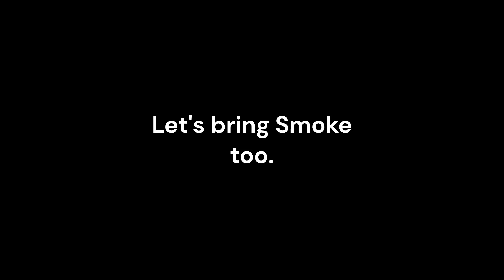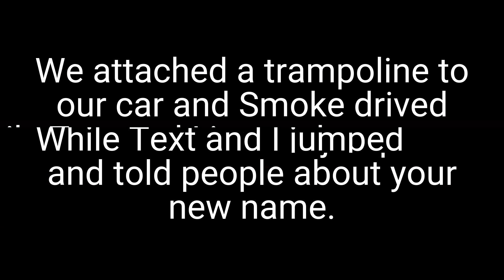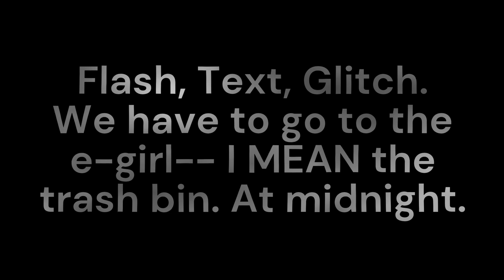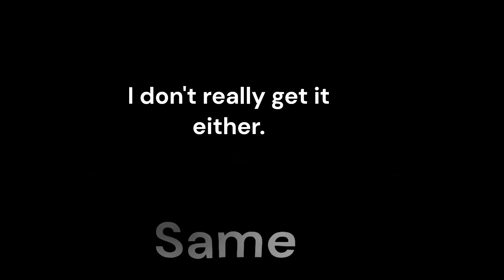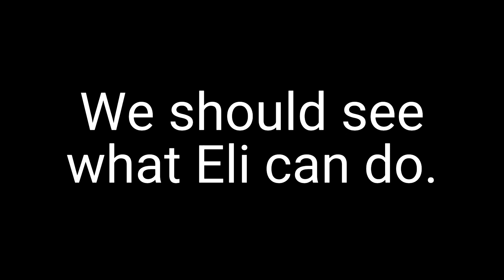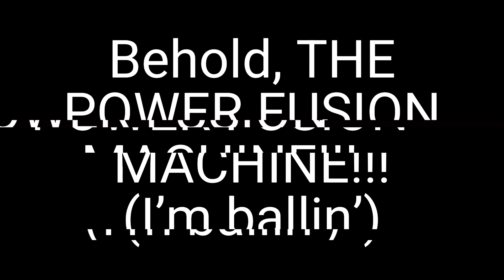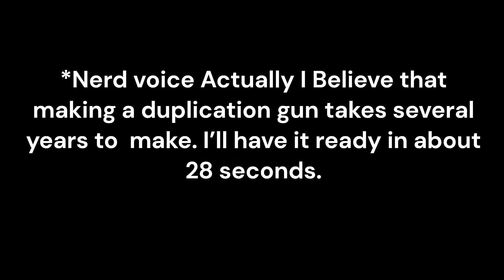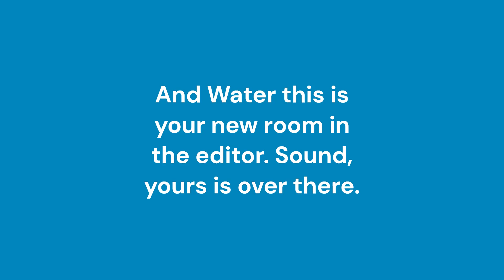Renegade (Official Text Movie)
RENEGADE: the 2nd ever Text movie, made better than ever.

3 NEW TEXTS, 1 ENIMY! How will they stop him, and who is it?

HUGE SHOUTOUT TO MY FRIEND AT SCHOOL FOR CREATING THE SCRIPT!! "Sence ur too lazy to do it yourself I'll do it for u i guess" - my friend.